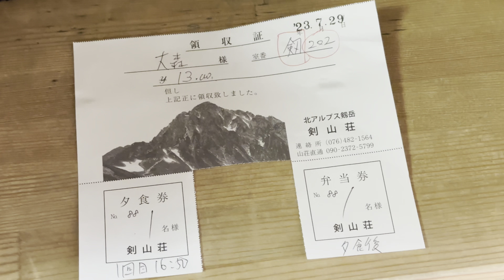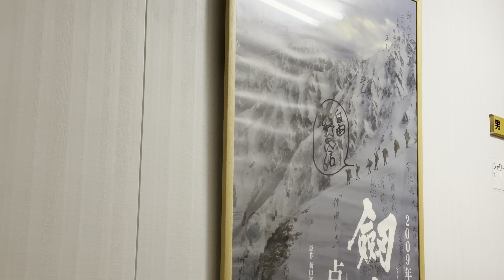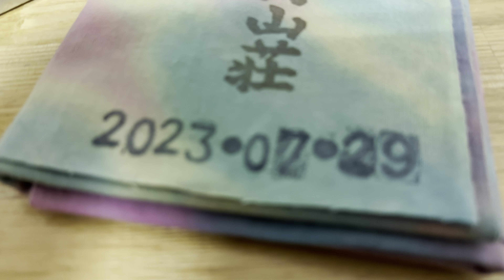剱岳【山頂の錫杖に想いを馳せる】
剣山荘に泊まって、別山尾根コースで剱岳に登ります。

動画の「字幕（CC）」をオンにすると表示されます。

▼文字起こしと関連リンク
クリエイティブ思考の登山🏔｜CreativeNeoTokyo

/* もくじ */
00:00 オープニング
00:16 はじまりの大地、室堂
01:40 室堂から歩いて3時間、剣山荘
03:22 毎秒違う美しさ、おはよう山
04:17 5番目鎖場「前剱」、おもしろ関西人の名言に学ぶ
07:19 7番目鎖場「平蔵の頭（ずこ）」どうぞどうぞの難所
11:07 8番目鎖場「平蔵のコル」緊張と緩和
11:49 9番目鎖場「カニのタテバイ」高度感による恐怖心との戦い
13:27 ひとつの目標「剱岳、山頂へ」
14:05 10番目鎖場「カニのヨコバイ」岩陰に踏み出す右足
15:56 11番目鎖場「平蔵のコル」もう怖くない、2回目の平蔵
16:15 12番目鎖場「平蔵の頭（ずこ）」エンディングまで泣くんじゃない
17:09 13番目鎖場「前剱の門」下山という名の登り
17:20 戻ってきた剣山荘「お弁当いただきます」

調和とクリエイティブをすべての人に。